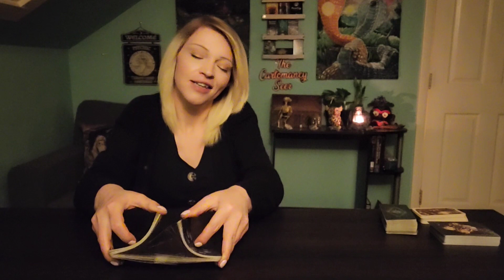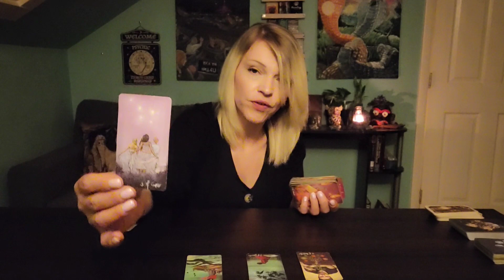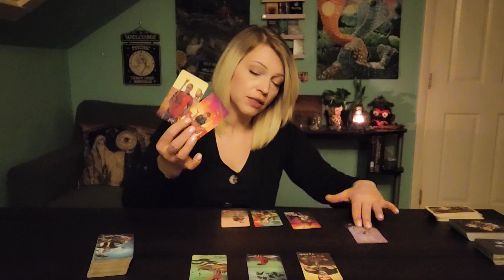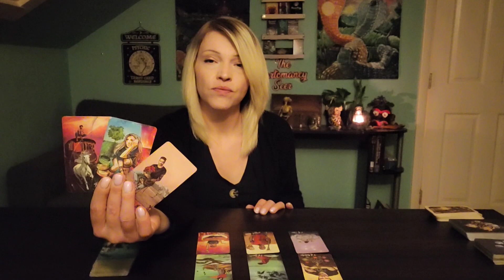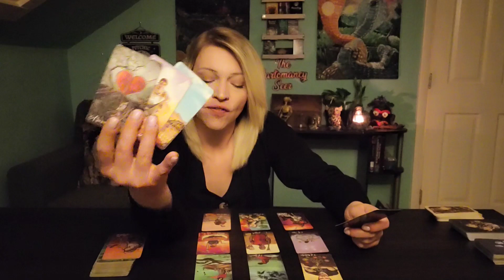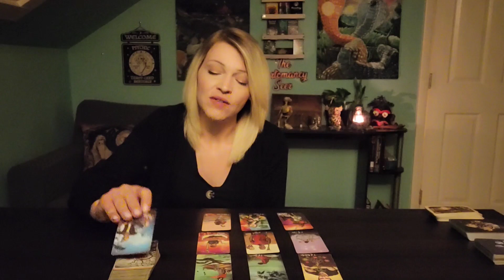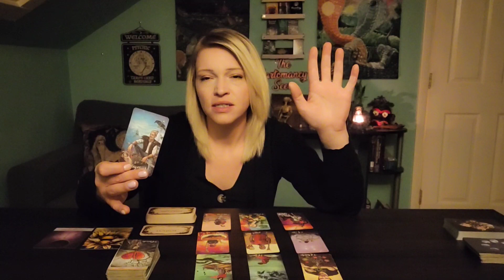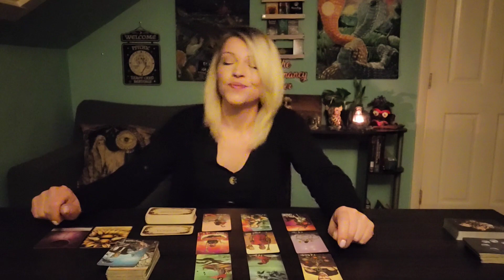♍️ Virgo: Head over heart.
Questions and Advice
Same day or scheduled

       same day

Talk Therapy Sessions
Life and relationship coaching and advice

Monthly (upfront)
1 full hour appointment weekly (same day and time)